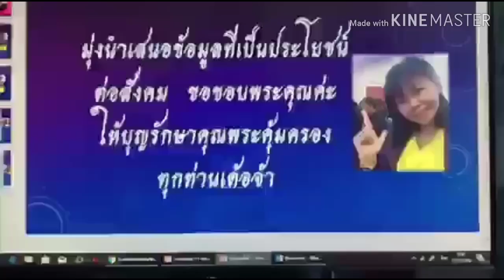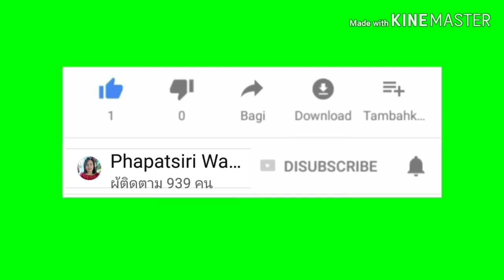เด็ด!📌📌📌❤️❤️ธ.ก.ส.เตรียมเปิดลงทะเบียนรับเงินได้ |เกษตรกรที่ไม่มีบัญชีธ.ก.ส.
แม่ไก่ขอบพระคุณทุกท่านที่กดการติดตาม และเป็นกำลังใจให้ด้วยดีเสมอมาและคอมเม้นท์ที่เป็นประโยชน์ขอบคุณค่ะ
 Thank you. Tussen Takk. Takk.

ติดตามข่าวสารที่เป็นประโยชน์กับชาวบ้านโครงการต่างๆที่ช่วยเหลือเกษตรกร ข่าวเกษตร  ชาวนา ชาวไร่ ชาวสวน (ข้าว ยางพารา ข้าวโพด มันสำปะหลัง ปาล์มน้ำมัน) เกษตรกรผู้ปลูกพืช เลี้ยงสัตว์ กรมปศุสัตว์กรมประมง สิทธิประโยชน์ พ่อแม่ พี่น้องเกษตรกร ลูกจ้าง แรงงานอิสระประชาชน ความคืบหน้า ความก้าวหน้า ข่าวสารทันเหตุการณ์ในโลกปัจจุบันทั้งประเทศและต่างประเทศ ราคาพืช สินค้าเกษตร ราคาข้าวเช่น ข้าวหอมมะลิ ข้าวหอมปทุม ข้าวเจ้า ข้าวเหนียว เทคโนโลยี นวัตกรรม ความเป็นอยู่ การกิน การรักษา เงินเยียวยา เงินช่วยเหลือชาวนา ธนาคารเพื่อการเกษตรและสหกรณ์ ธกส. ธนาคารออมสิน ธนาคารอาคารสงเคราะห์ ธอส.การกู้ สินเชื่อ ดอกเบี้ย
ข่าวสารจากหน่วยงานราชการ เงินช่วยเหลือจากภาครัฐ โครงการ นโยบายช่วยเหลือประชาชนทั่วประเทศ